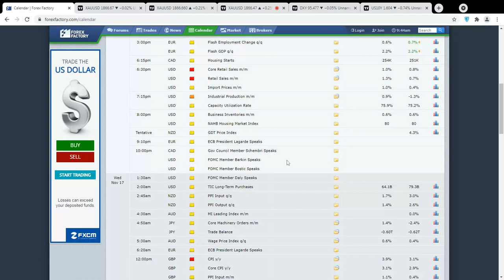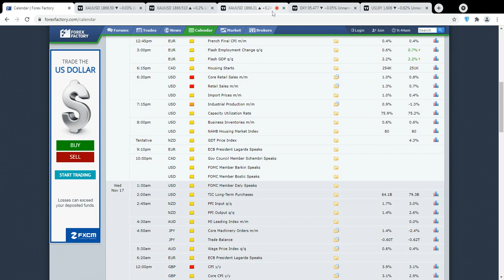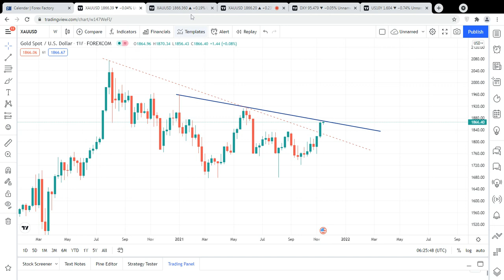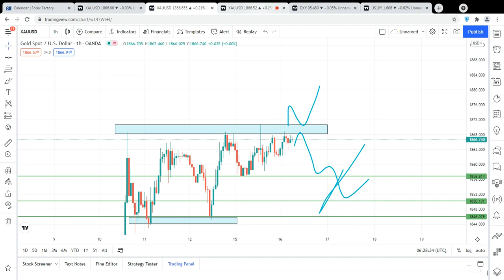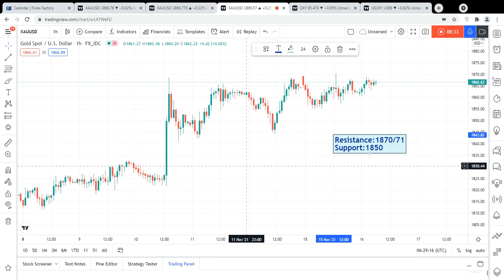Gold Today Forecast For 16 November 2021 By Trading MasterYT | Urdu & Hindi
1868
1870/71
1875/76
1878
1880
1884
1886/87
1890
1895
1900

1864
1861
1857
1854
1850
1846
1844
1841
1837
1834
1832
1830